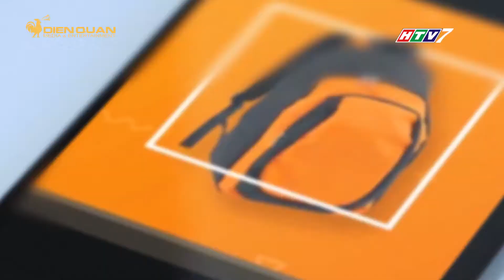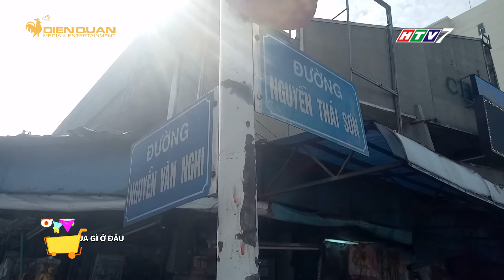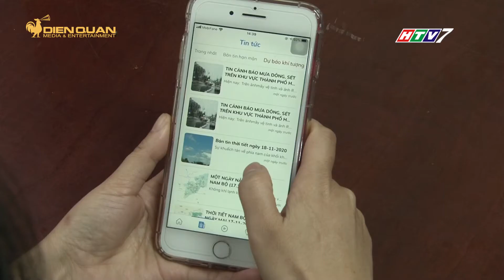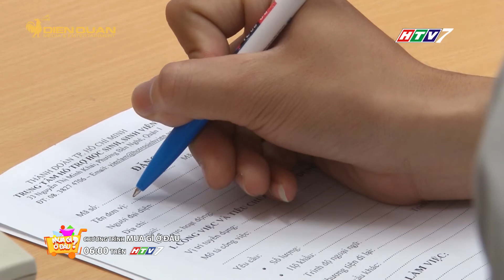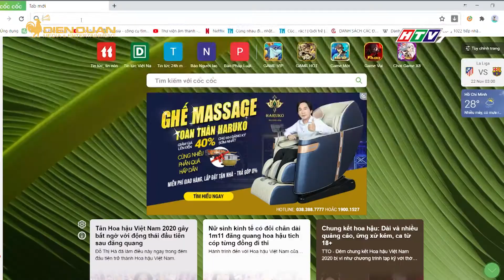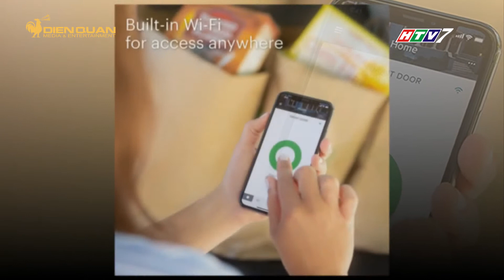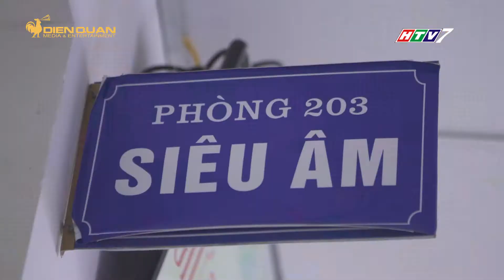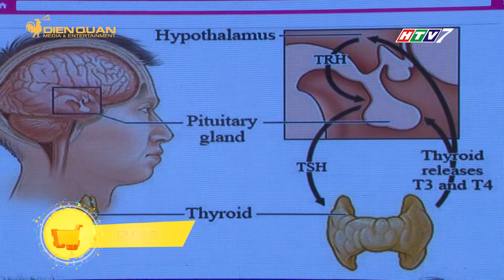MUA GÌ Ở ĐÂU PHÁT SÓNG NGÀY 25/11/2020